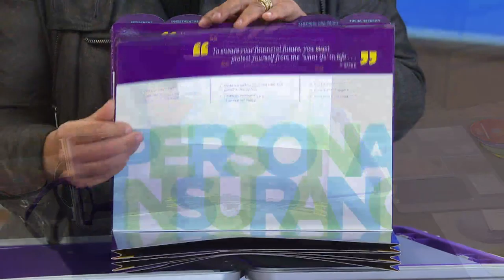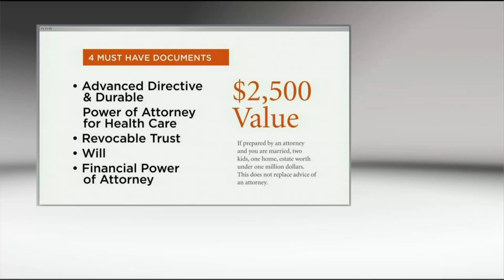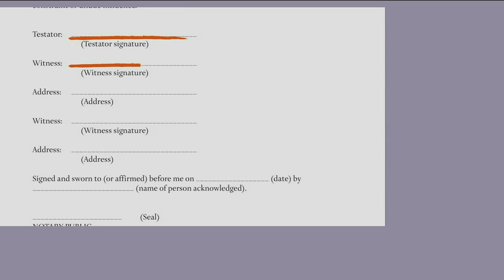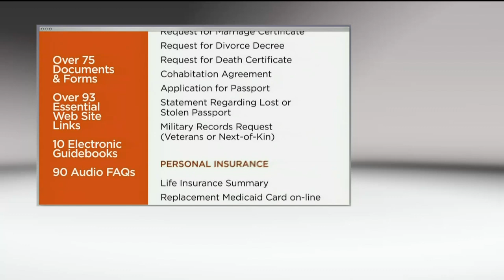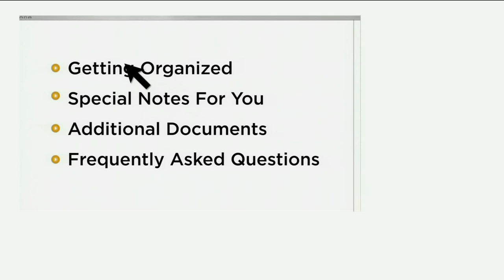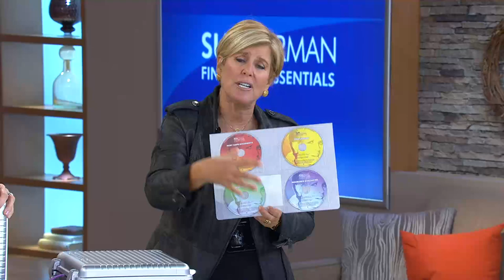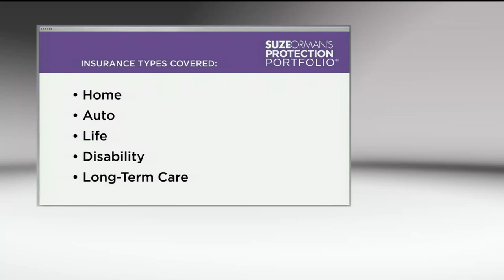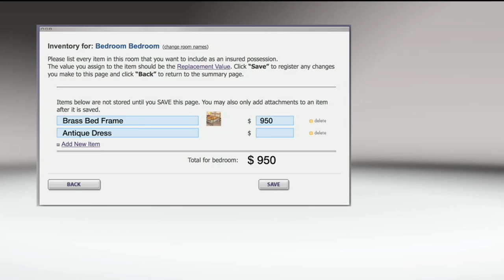Suze Orman's Organize and Protect Financial System with Jennifer Coffey